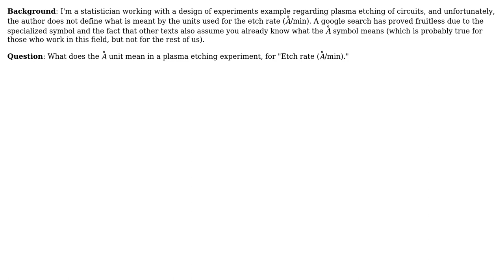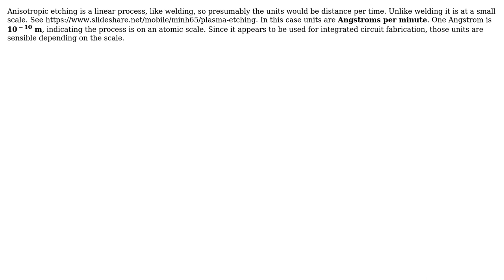Units for plasma etching of circuits: A (with degree symbol)/min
With thanks & praise to God, and with thanks to the many people who have made this project possible! | Content (except music & images) licensed under CC BY-SA | Music | Images & others | With thanks to user wwarriner user Meg user hazzey and the Stack Exchange Network Trademarks are property of their respective owners. You are responsible for your own actions.